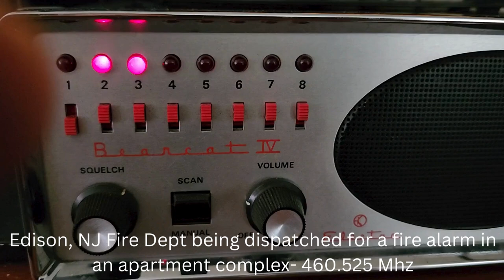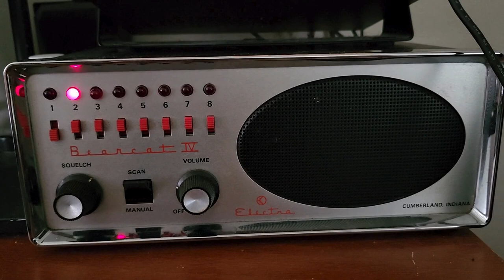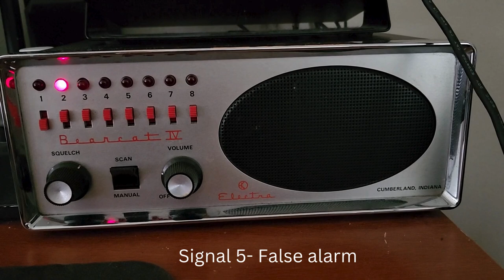Decided to fire up the old Electra Bearcat IV and a fire dispatch goes out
The Electra Bearcat IV, manufactured in 1975. It sounds great for a 50 year old radio!